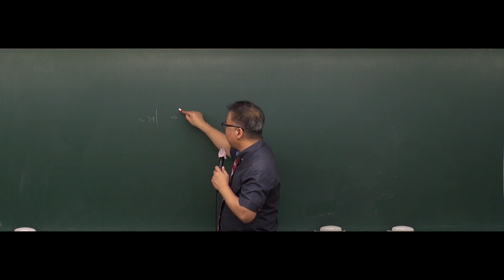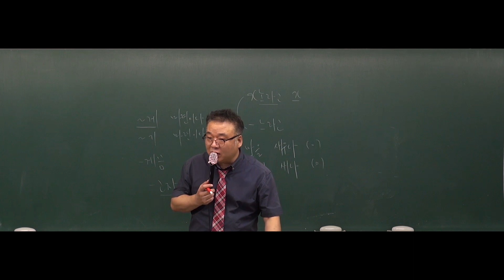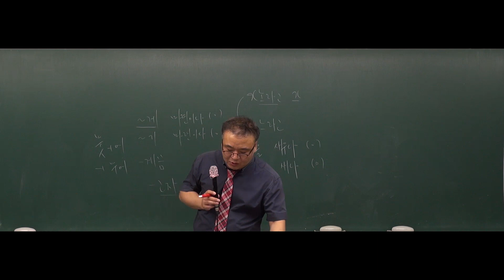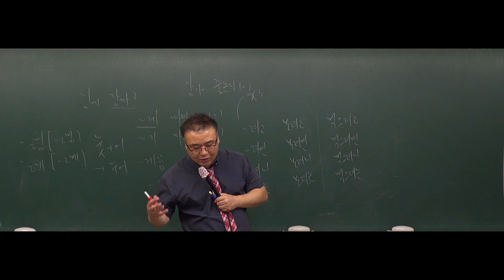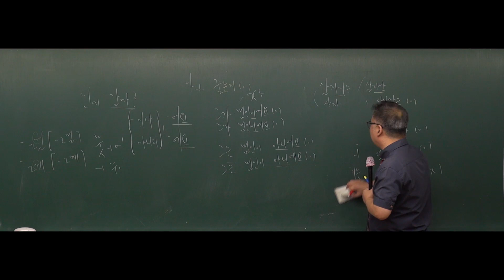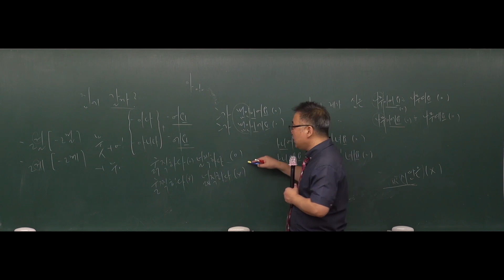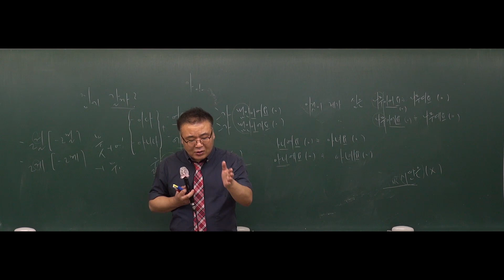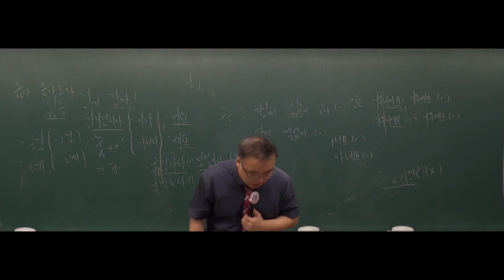[공무원국어] 2019년도 9급공무원 국어 - 12강 용언의 어미의 종류 [김철민]